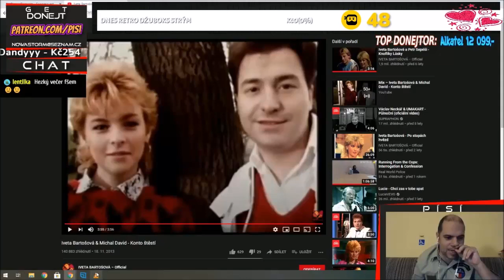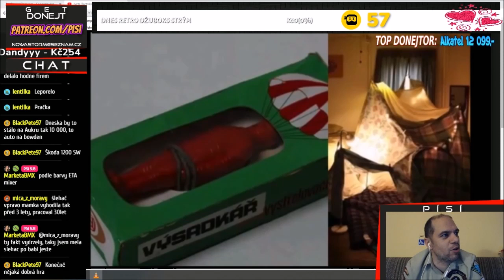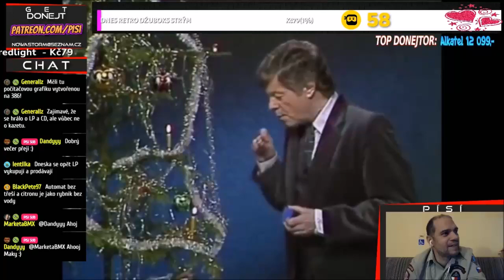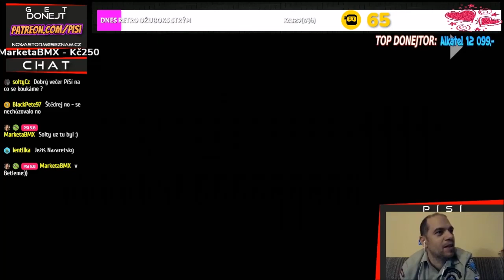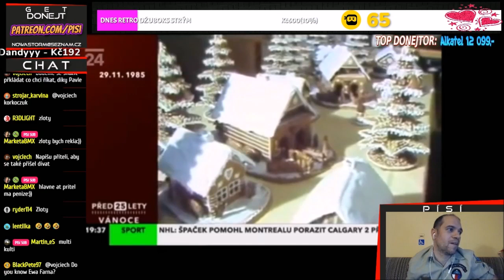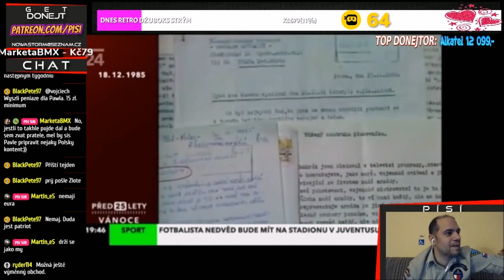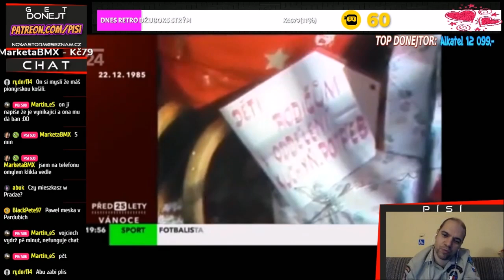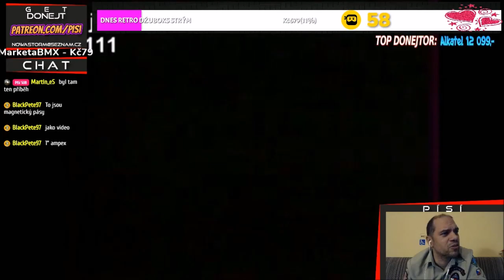Retro strým 2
Letenky, ubytování, typy - PORADNA
Od roku 2015 jsem navštívil následující destinace: Aruba (2x), Barbados (2x), USA (14x), Dominikánská republika, México (2x), Maledivy, Fiji, Cookovy ostrovy (3x), Francouzská Polynésie, Kiribati. Praha - New York zpáteční letenka za 7300,- Kč? Není problém. Žádný dotaz není trapný, žádná destinace pro Tebe není nemožná. Stačí jen napsat a splnit si sny :-)

INDIVIDUÁLNÍ PORADENSTVÍ, ke každému z vás přistupuji tak, jako bych měl celou dovolenou platit já ze svého. :-)

Nalezneš zde i aktuální odkazy na nákup letenek (odlet je vždy z letišť, které jsou dopravně dostupné, kupříkladu Praha, Mnichov, Vídeň, Berlín, Varšava, Budapešť atp.).